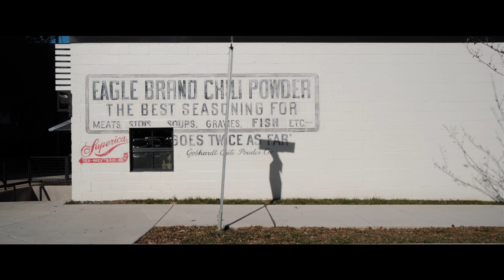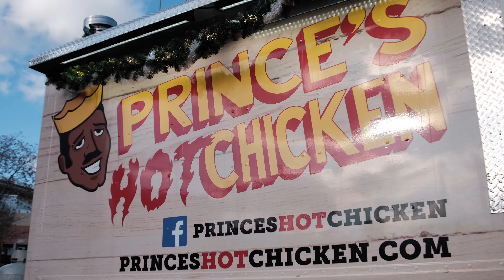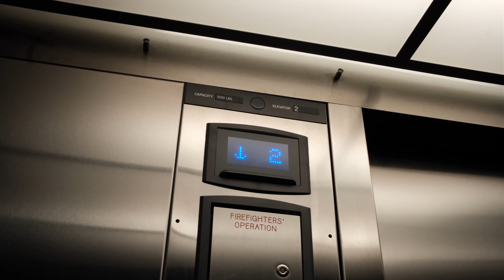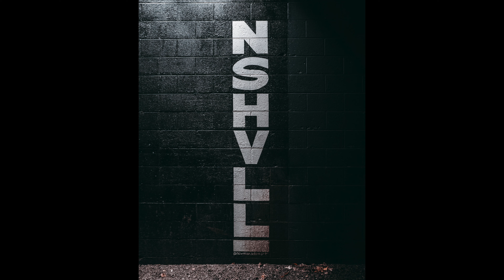NASHVILLE NIGHT PHOTOGRAPHY | Fuji XT3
Nashville was a super awesome city, it was great to get out and explore including doing sometime night shoots. Not something I normally do but I had a lot of fun exploring at night and something I will continue to do more off!

Hope you guys enjoyed the vlog. If your interested in seeing more about the Fuji XT3 or street photography in general be sure to let me know the comments below!

Consider sticking around!

Photography account: 1mansperspective
Gear used for this video:

Body: Fuji XT3
Lens: 23mm F2
27mm F2.8
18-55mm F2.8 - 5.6